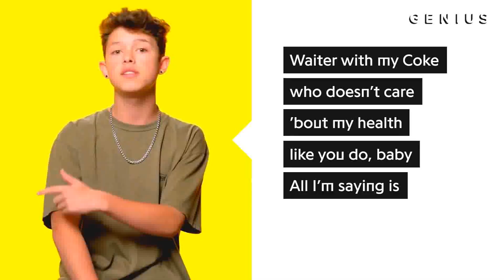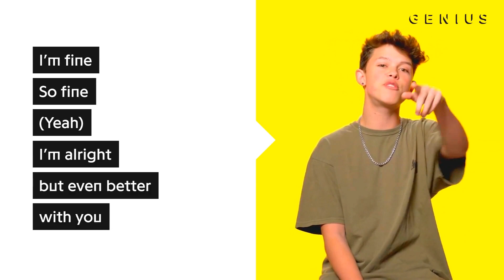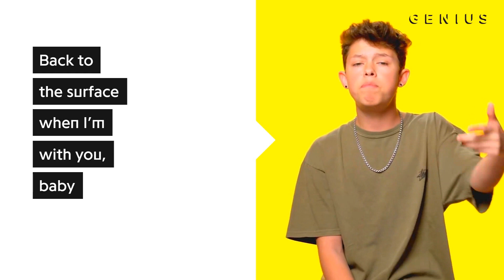SAVING JACOB SARTORIUS SINGING IN 5 SECONDS GENIUS !